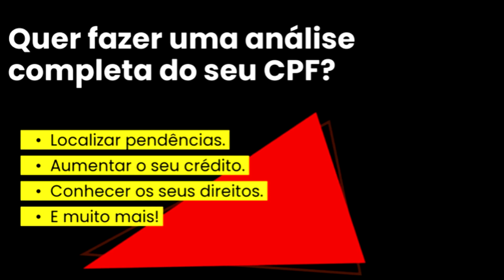PAGUEI A DÍVIDA EM QUANTO TEMPO MEU NOME LIMPA?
SE VOCÊ DEVE É MUITO IMPORTANTE QUE VOCÊ CONHEÇA OS SEUS DIREITOS! QUEM NÃO CONHECE OS SEUS DIREITOS PODE SER ENGANDO PELOS COBRADORES INESCRUPULOSOS. FIQUE CIENTE QUE MESMO DEVENDO VOCÊ POSSUI DIREITOS E UM DOS DIREITOS É A DIGNIDADE. NÃO ACEITE SER HUMILHADO!
FIQUE CIENTE QUE NÃO EXISTE DÍVIDA QUE DURE PARA SEMPRE!
✅  PARA CONHECER MAIS SOBRE OS SEUS DIREITOS E TER ACESSO A INFORMAÇÃO PRIVILEGIADA ENTRE PARA O NOSSO GRUPO DO WATSAPP
✅ VEJA TODAS AS PENDÊNCIAS DO SEU CPF QUE IMPEDEM O SEU CRÉDITO
✅ VEJA TUDO SOBRE A LISTA NEGRA DO BANCO CENTRAL
✅ NÃO PERCA AS NOSSAS LIVES QUE ACONTECEM TODA SEGUNDA-FEIRA ÀS 20:30 AQUI NO YOUTUBE